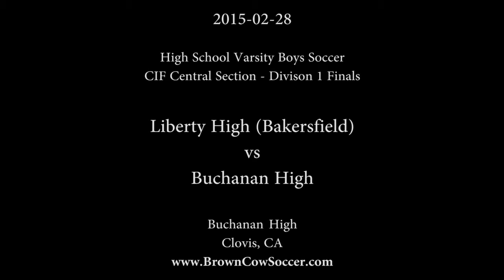20150228 HS Varsity Boys Soccer Liberty v Buchanan 1st Half